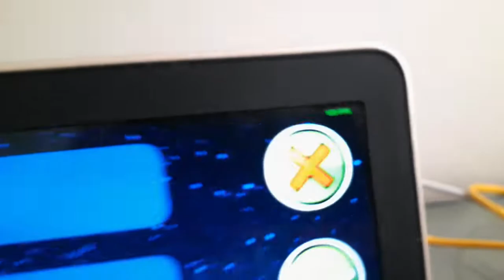"CARCANO" 100% by Asuith & TomsoN | Geometry Dash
Carcano completado en 60Hz/120fps.

Nivel muy cansado, el inicio se me hace lo más aburrido que hay. No sé si solo a mi, pero la canción en el inicio da una sensación floja y cansada, que hace que me duela la cabeza. Así que cambié la canción por la de OM, no me canso de escuchar esa canción.

El 21-100 es super divertido, aunque la transición del 20% es malísima, probablemente un 60% de probabilidades de morir en el wave inicial. Y hace que el predrop sea aún peor. Recomiendo este nivel si eres paciente y quieres un primer MainList.
Enjoyment: 1/5
Attempts: 5647
Worst fails: 80% | 81% | 91%x2
Placement on the DemonList: #65
My Placement Opinion: Not MainList